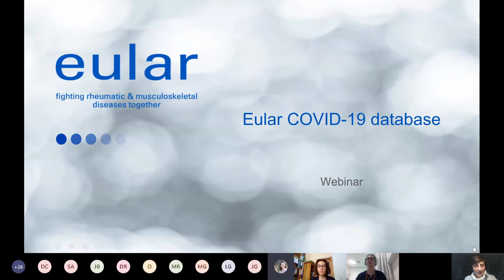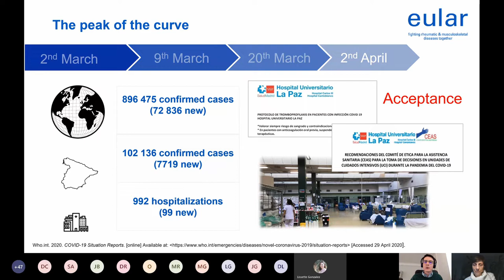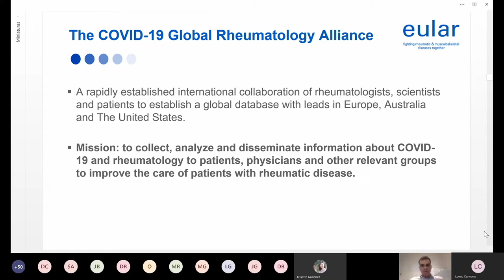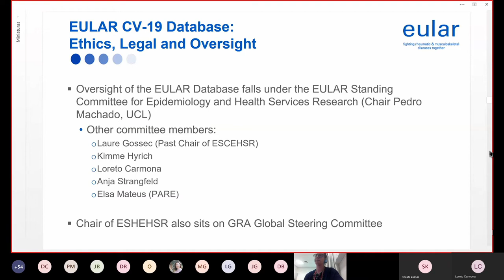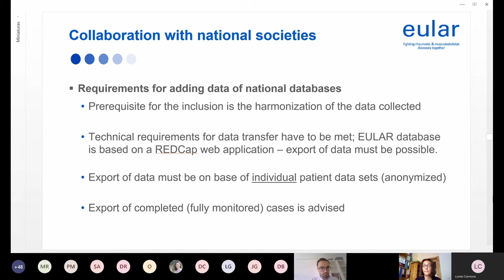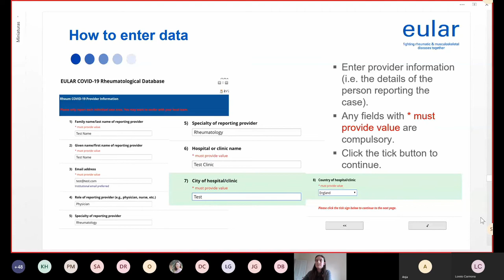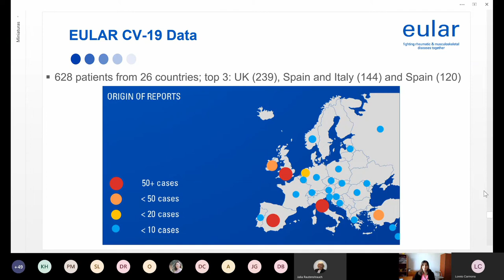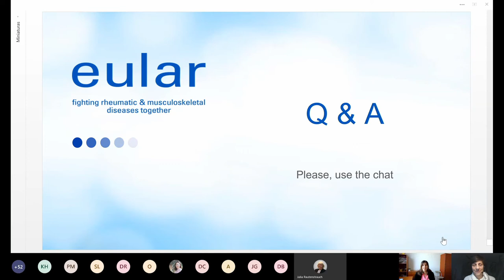EULAR COVID-19 Database webinar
On May 15th 2020, EULAR hosted a webinar on the EULAR COVID-19 Database for rheumatologists and other clinicians. The webinar aimed to explain the database’s creation, management and functioning, to share preliminary results, and to clarify any questions concerning the database.